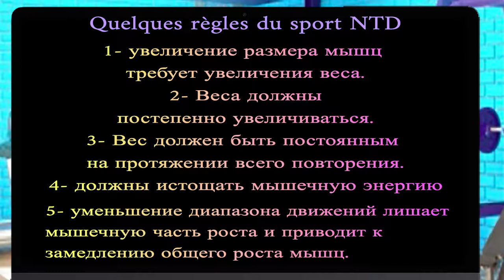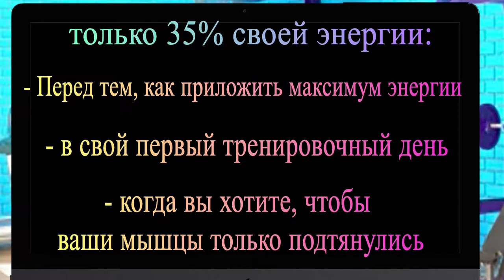"مترجم"НТД спорта, правила дома. Обсуждаемые на желтых Ученых радио, Текст перевела Амаль из России.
رابط الكورس الرياضي المستوى الثاني، مع حسم 30%، والعرض لمدة محدودة ومترجم إلى لغات عديدة ويزداد عددها يوميا:

للراغب أو الراغبة بالحصول على برنامج تدريبي خاص به أو كورس الحصول على شهادة مدرب أو الحصول على منتجاتنا من الشركات العالمية للأعشاب والطب البديل مقابل رسوم معينة فليراسل بريد القناة التالي:

وفي حال نجاحه وحصوله على الشهادة سيتم ذكر اسمه تحت كل فيديو مستقبلي

 الذين حصلوا على شهادة مدرب في رياضتنا - نظام التدرب بالأوزان - المستوى الأول -  هم:
الدكتور نبيل الأزهر
الدكتور علي الهنداوي
الدكتور فايز صندوق
المعالج الفيزيائي بكري الحايك
الفنان السوري قصي الخولي
الفنان السوري كامل نجم
الأستاذ فادي المنير
الأستاذة سهام العفري
الأستاذ أمين العميرات
الأستاذ راقي مظلوم

أما الأستاذة وسام الأمين الشيخ فحصلت على شهادة مدرب في رياضتنا - نظام التدرب الهوائي - المستوى الأول

الأستاذ أيمن أفندي حاصل على الشهادات الخاصة بجميع مستويات رياضتنا

عدا الذين يتخرجون من موقع أوديمي يوميا.

أو سجل مباشرة في الكورس ذاته في الموقع العالمي الشهير على الرابط التالي:

وانشر الفيديوهات لتشجعنا على تسريب المزيد من الكورس المدفوع